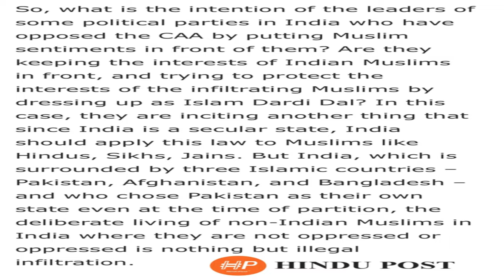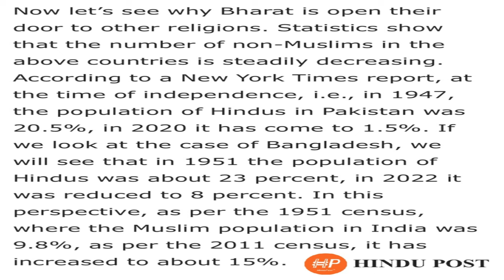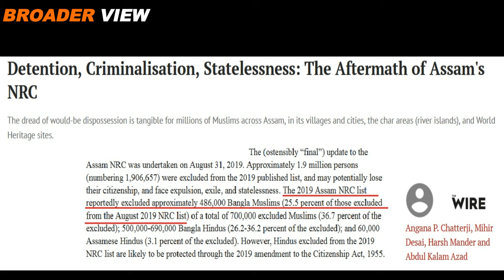Some forces wants to create greater Bangladesh in India : Indian experts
Right wing Indian analysts believe that some forces in india are trying to create greater bangladesh by opposing caanrc . Apparently these are bogus and politically motivated claims, watch details in this episode of#theblankpageofficial